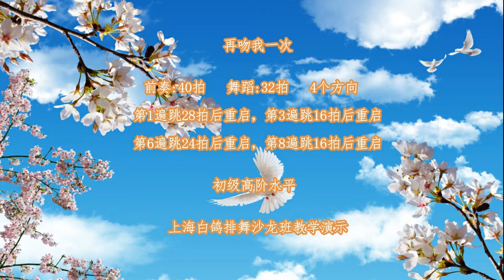Besame Mucho Again -- Line Dance ( Demo & Walk Through)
Choreographer: Misuk La (KOR) - September 2021
Music: Besame Mucho - BZN, Hans Hollestelle, Paul Natte, Piet Souer & Orchestra